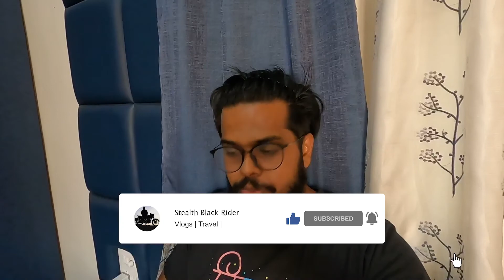Gadi pe hogaya Mota kharcha | Hindi Video | Stealth Black Rider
A short vlog about my installation of alloy wheel on my Classic 500

Axor Venomous Helmet
My Tripod
My Camera
My Laptop
Go Pro Hero 8
Go Pro Hero 9
Go Pro Hero 7
Mic Adapter
Ulanzi Case